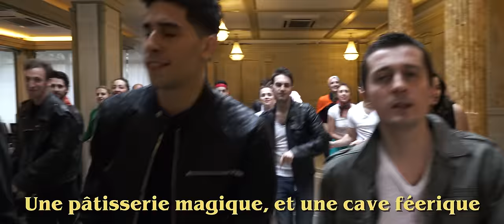Vidéo des voeux 2017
Le Groupe Yannick Alléno vous souhaite une bonne année 2017